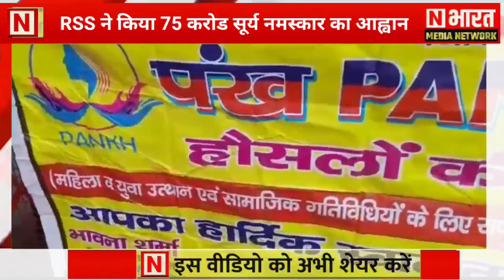Pankh हौसलों की उड़ान का बड़ा लक्ष्य, 75 करोड़ सूर्य नमस्कार का आह्वान, भावना शर्मा की मुहिम ला रही रंग